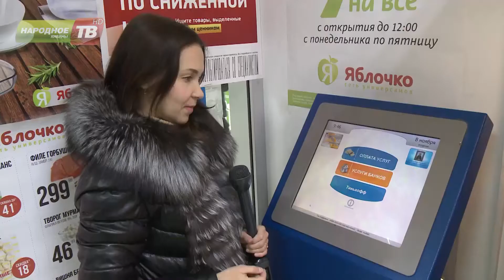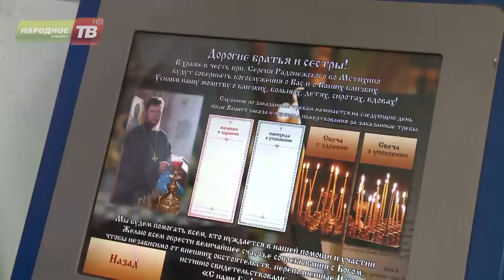Виртуальная свеча или пожертвования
На днях апатитчане обнаружили, что  в терминалах моментальной оплаты можно заказать молитвы за здравие и упокой в Калужской церкви. Что это? Ноу-хау в области спасения души  или уловка мошенников? В ситуации разбирались наши корреспонденты.